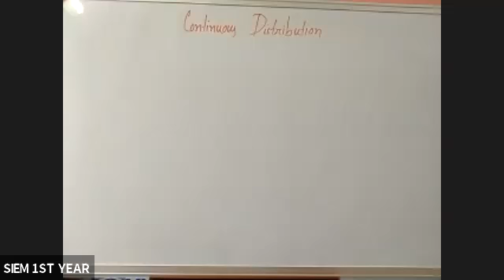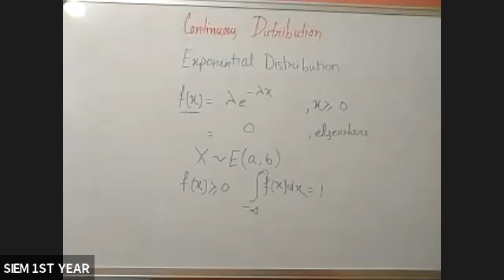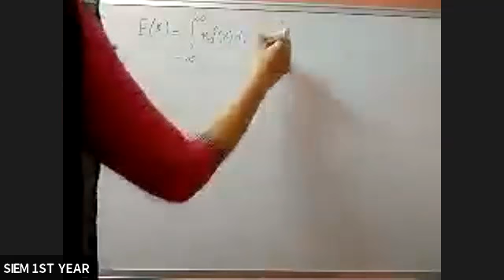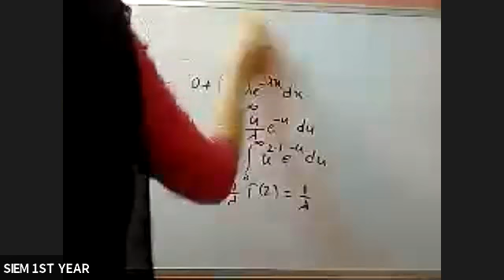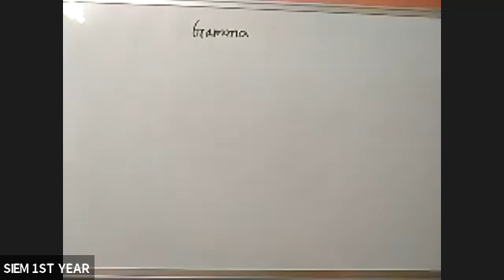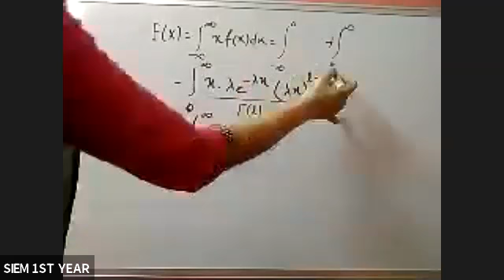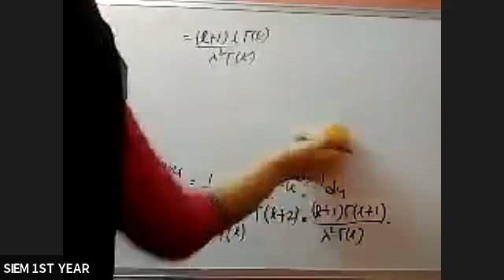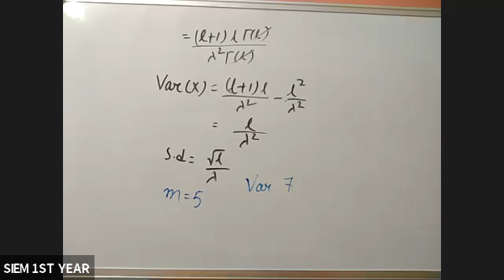BS-M201 - Miss Ankita Roy